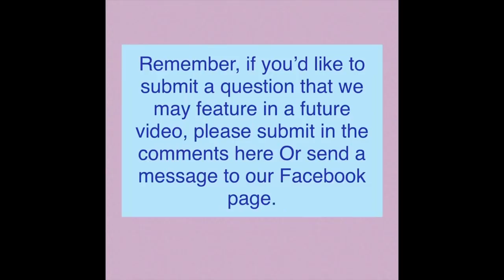Questions from the World's Greatest Fans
Today, we answer more viewers' questions...